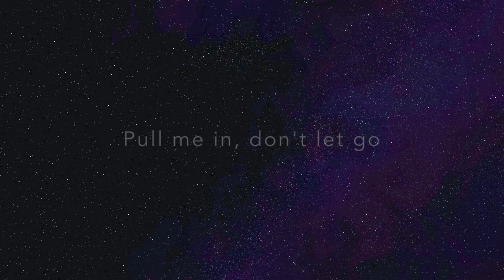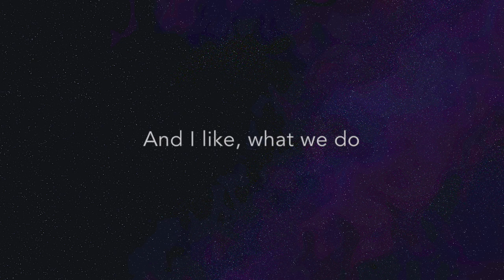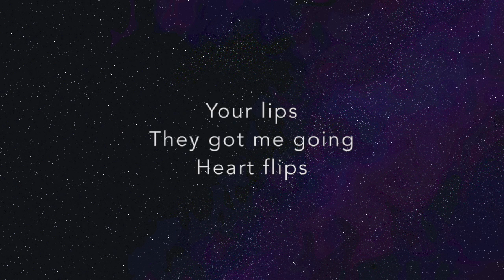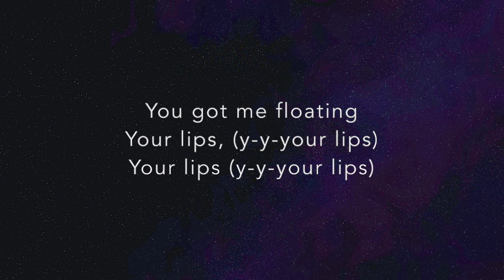[Instrumental/karaoke] Marian Hill - Lips [+Lyrics]